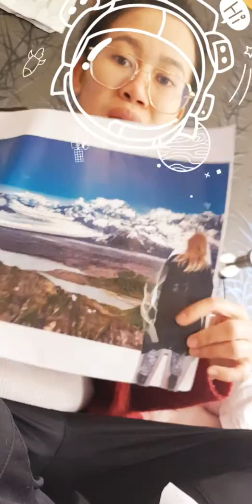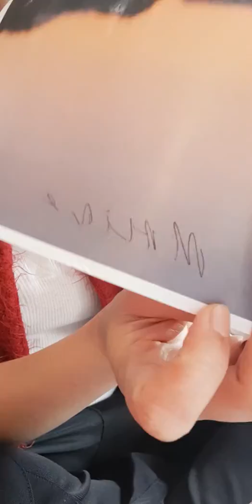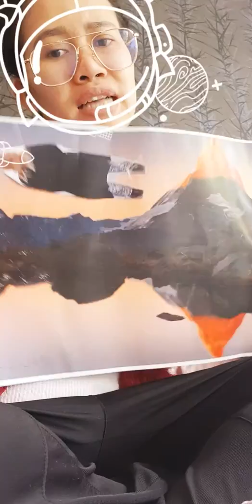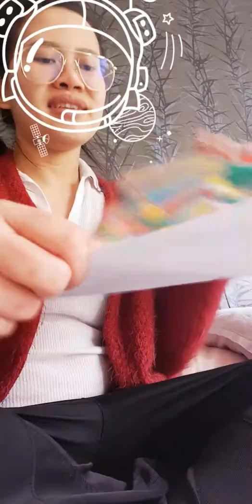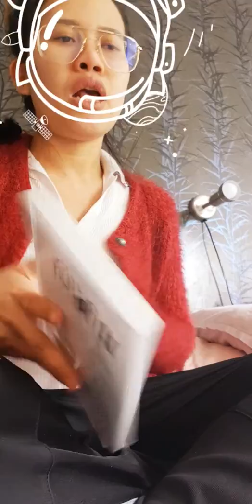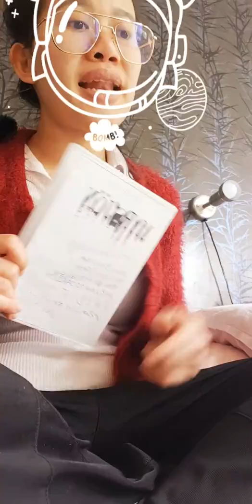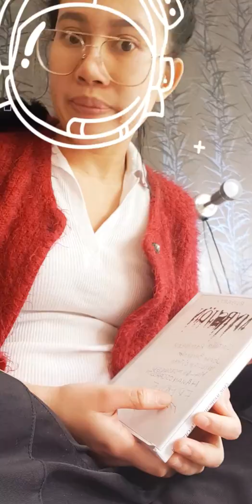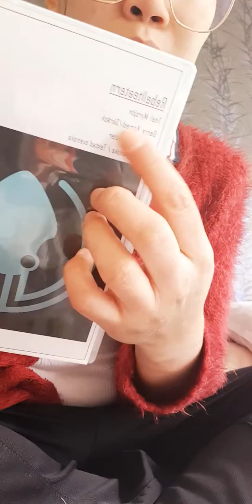ประสบการณ์ฮาๆสนุกๆหัวเราะร้องไห้ ณ ที่ฝึกงานครั้งสุดท้ายในสายอาชีพผู้ช่วยพยาบาล ณ สวีเดน☺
เรเบลTEATERN DV UMEÅ V.15-19 2018